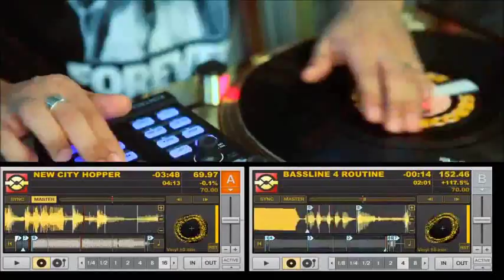ΤΑ ΚΑΓΚΕΛΙΑ - TA KAGKELIA ΠΩΠΩΠΩΠΩΠΩ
i alitheia piso ap'ta kagkelia